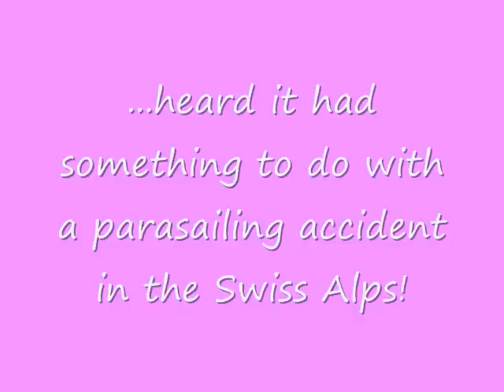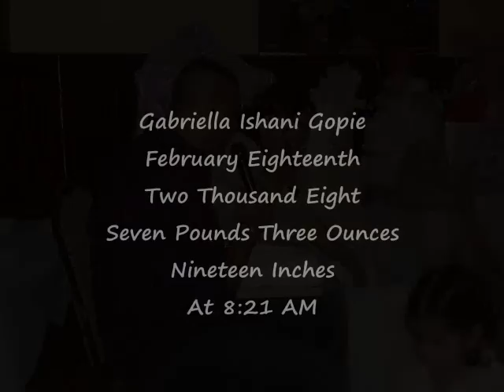Gabriella Ishani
Slide show of Gabriella Ishani featuring Sanchez, D'Hitman, & Stevie Wonder